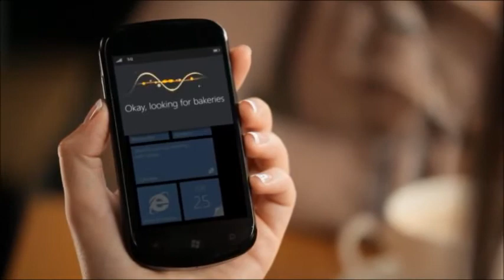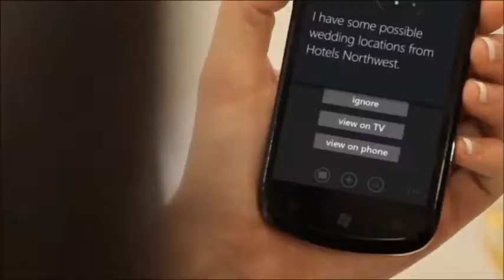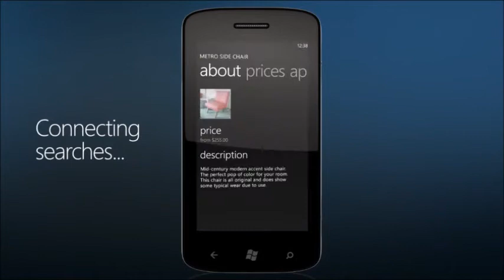Windows Phone and Microsoft TellMe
MS TellMe, great feature of Windows Phone 7.5/8, and Windows 8, i hope...